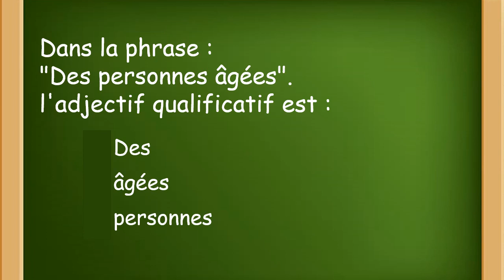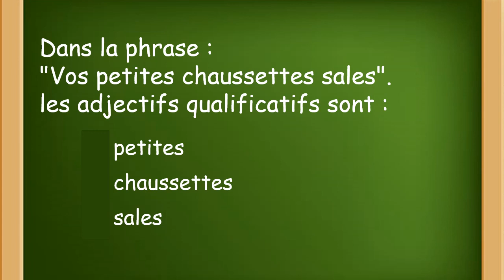l'adjectif qualificatif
الخامس
الرابع
الثالث